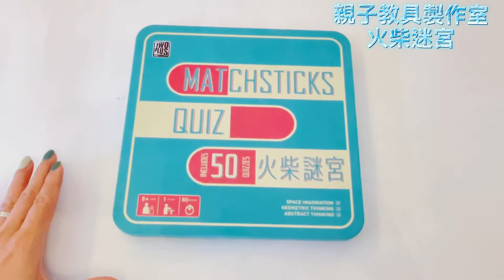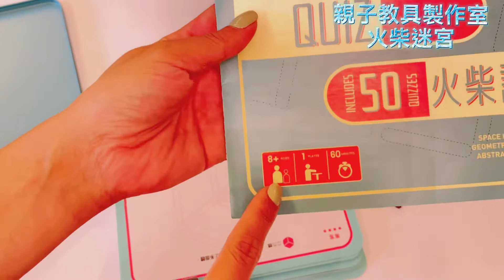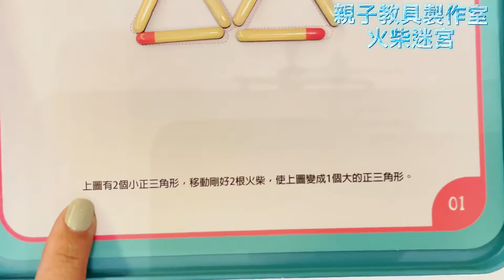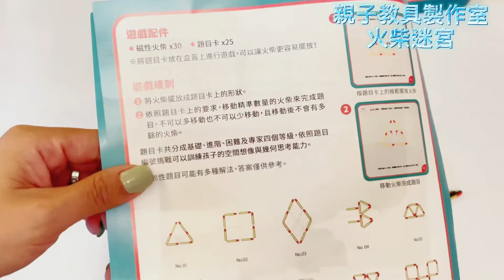火柴迷宮Matchsticks Quiz